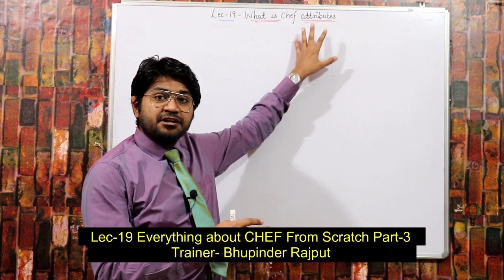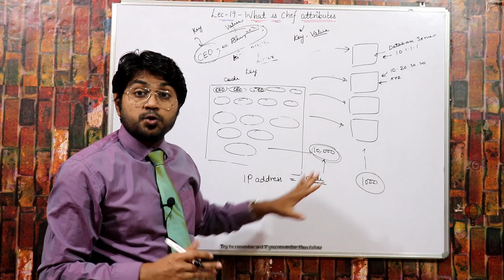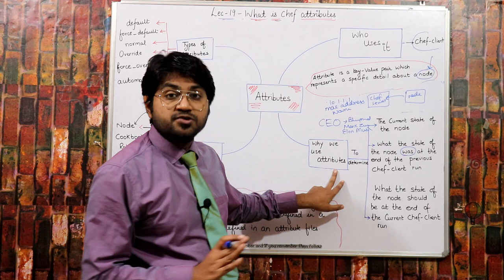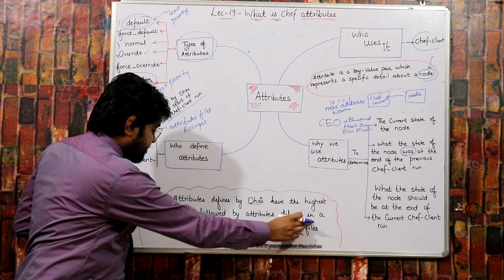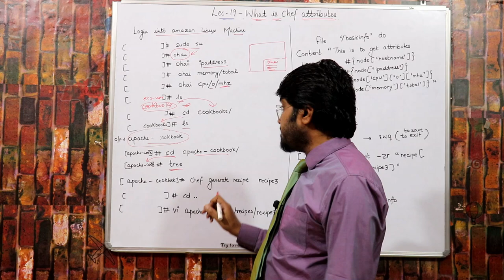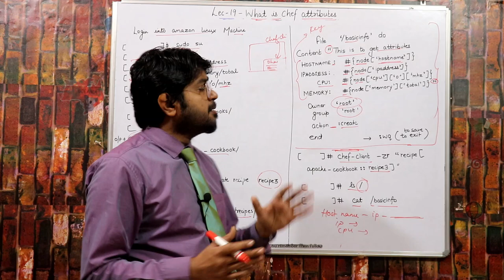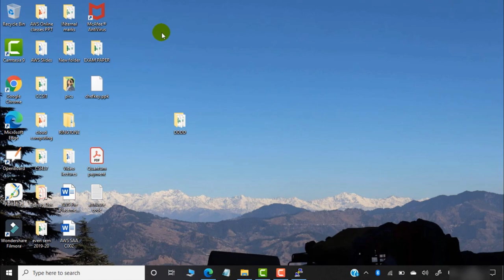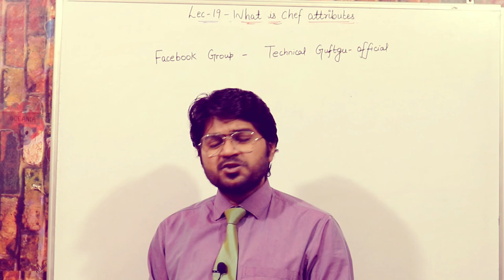What is Attribute in CHEF-Hindi/Urdu | What is CHEF in Devops | Devops Tutorial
Lec-19 In this lecture,i am explaining CHEF Attributes in details and show practically as well in aws linux machine.

CODE USED IN THIS LAB

file '/basicinfo' do
 content "This is to get Attributes
 HOSTNAME: #{node['hostname']}
 IPADDRESS: #{node['ipaddress']}
 CPU: #{node['cpu']['0']['mhz']}
 MEMORY: #{node['memory']['total']}"
 owner 'root'
 group 'root'
action :create
end